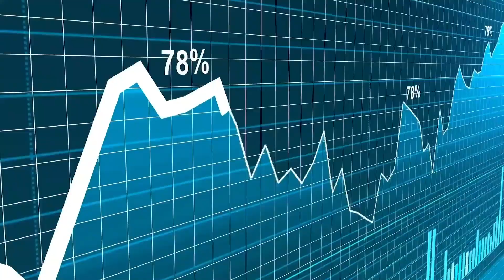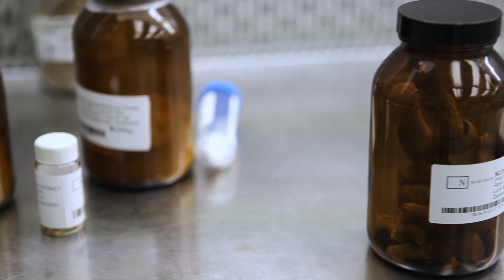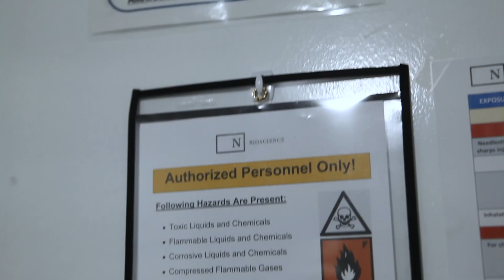The Difference Between Natural & Synthesized | Sharan Sidhu - GM & Science Officer Numinus Wellness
Today on The Dales Report, part two of our visit to Nanaimo, BC. We’re talking with Sharan Sidhu, Chief Science Officer and General Manager of the lab at Numinus Bioscience.

Numinus Biosicence is the research lab of Numinus Wellness Inc. (TSE:NUMI) (OTCMKTS:NUMIF), a mental healthcare company advancing innovative treatments and safe, evidence-based psychedelic assisted psychotherapy.
Timestamps:
0:00 Intro
0:17 Numinus Bioscience Focused On Natural Psychedelic Compounds And Mushrooms, Says Sidhu
2:25 Sidhu Says Patent Strategy More About Efficiency Of Methods For Numinus
3:41 The Bioavailability Of Psilocybin In Their End Product
4:23 Understanding Special Access Program or SAP
5:22 The Formulations Numinus Is Working With
7:31 Finalizing